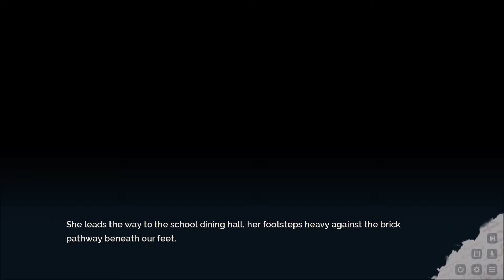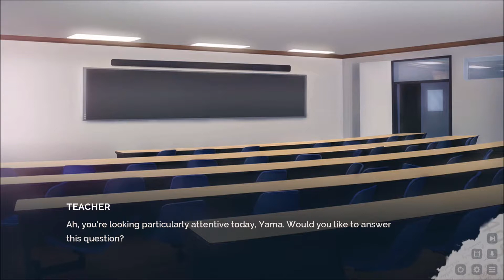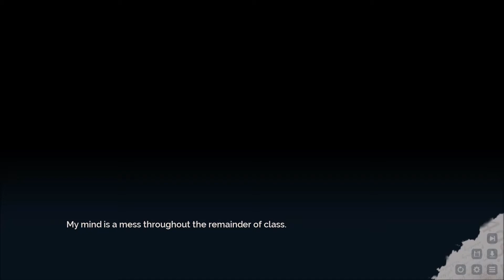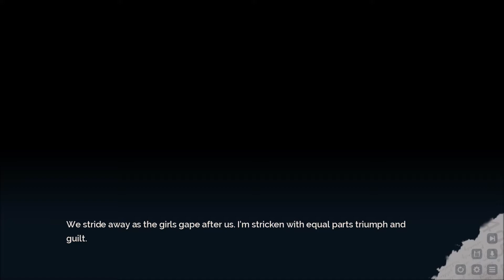Bullying Is Cruel, Don't Do It! - Lucid9: Inciting Incident - Part 30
Seriously, don't be a jerk like some of the kids in this story. Innocent until proven guilty. Its gonna be my luck that the killer turns out to be Airi.

I'm On Twitch Now, Too!